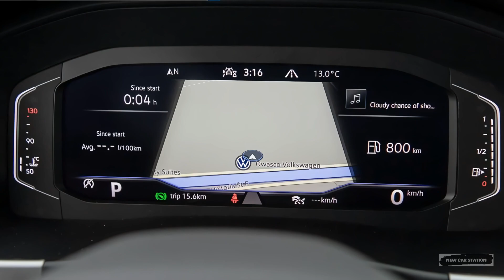2022-2023 NEW Volkswagen Atlas Cross Sport 3.6 R-Line V6 AWD 206 kW 276 Hp Exterior Interior View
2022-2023 NEW Volkswagen Atlas Cross Sport 3.6 FSI Highline R-Line V6 AWD 206 kW 276 Hp